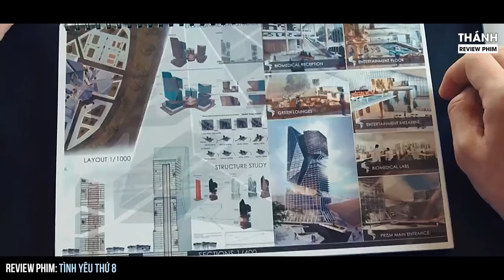Người Mẹ hi sinh cả Đức Hạnh để lấy 250.000 USD từ Sếp đem đi chữa b.ệnh U.ng Thư cho con